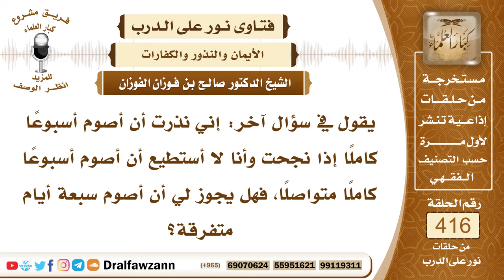5590- هل يشترط في صيام النذر التتابع ؟ - الشيخ صالح الفوزان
"5590- يقول في سؤال آخر: إني نذرت أن أصوم أسبوعًا كاملًا إذا نجحت وأنا لا أستطيع أن أصوم أسبوعًا كاملًا متواصلًا، فهل يجوز لي أن أصوم سبعة أيام متفرقة؟
الجواب: إذا نذرت أسبوعًا معينًا من الشهر كالأسبوع الأول أو الأوسط أو الأخير فإنه يجب عليك صيام ذلك الأسبوع الذي عيَّنته؛ لأن النذر وجب عليك محددًا فيجب عليك الوفاء بذلك، أما إذا نذرت أسبوعًا بمعنى سبعة أيام تريد سبعة أيام ولم تنو التتابع فيها فلك أن تصومها مجتمعة وأن تصومها متفرقة، أما إذا نويت أسبوعًا يعني من الجمعة إلى الجمعة فإنه يجب عليك صيام الأسبوع إذا نويت أسبوعًا يجب عليك صيام الأسبوع من الجمعة إلى الجمعة، أما إذا نذرت الأسبوع بمعنى سبعة أيام مطلقة فلك أن تصومها مجتمعة وأن تصومها متفرقة، فالأمر راجع إلى نيتك
السيرة الذاتية :
للاشتراك في قناة الشيخ صالح الفوزان

14_ الشيخ محمد أمين الشنقيطي
يتيوب

15_سماحة المفتي عبد العزيز آل الشيخ
 يوتيوب

رئيس الفريق
لمشروع كبار العلماء